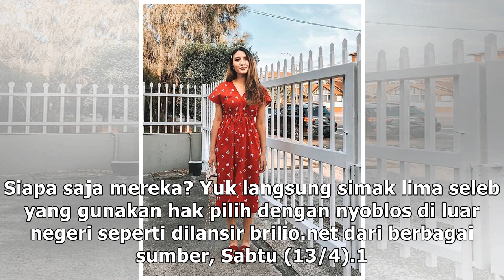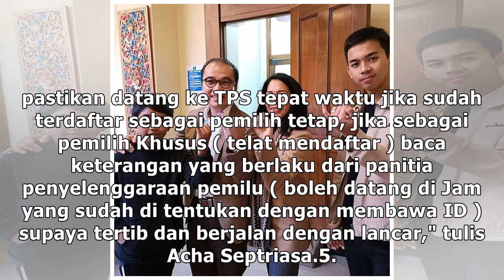Tinggal di Luar Negeri, 5 Seleb Ini Tetap Gunakan Hak Pilihnya